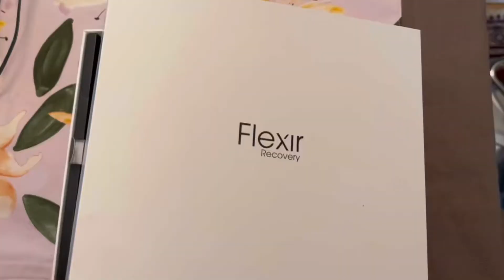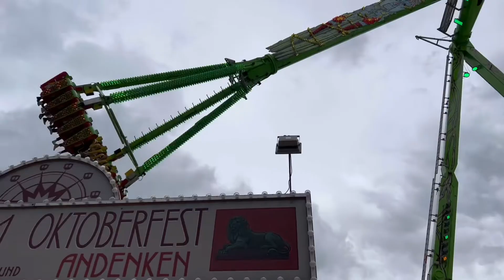Ito ang sagot sa sumasakit kong Balakang